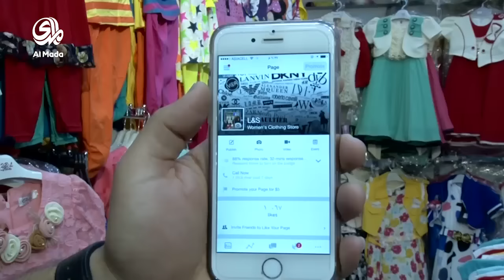أصحاب المحال التجارية يلجأون لمواقع التواصل للترويج عن بضائعهم بسبب الركود الاقتصادي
تقرير إبراهيم المحمود أصحاب المحال التجارية يلجأون لمواقع التواصل للترويج عن بضائعهم بسبب الركود الاقتصادي